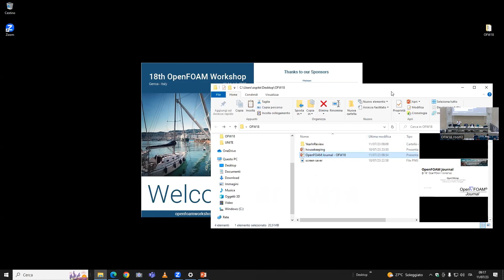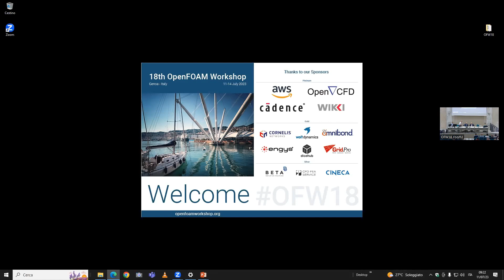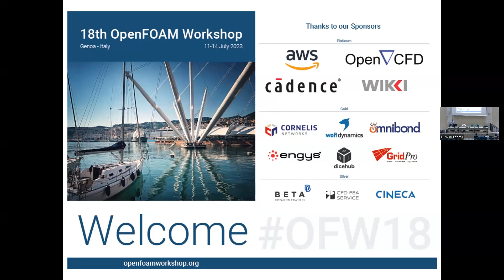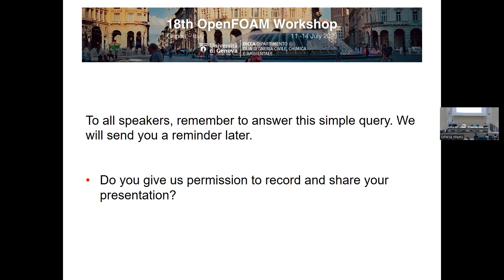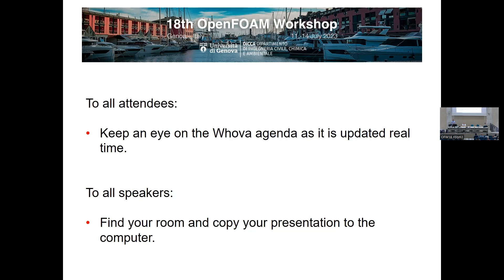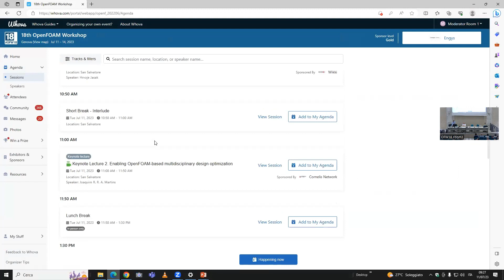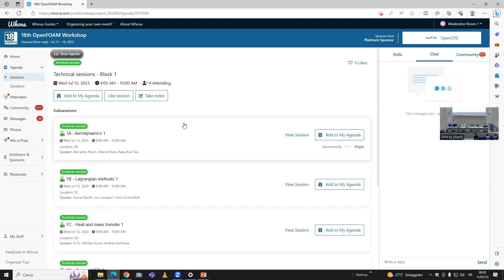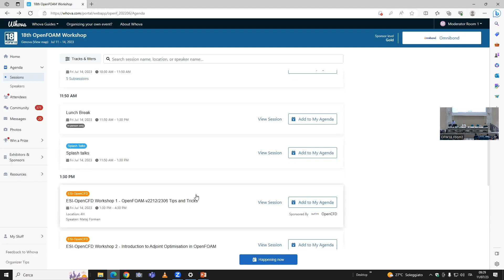18th OpenFOAM Workshop - Opening session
Opening session by Jan Pralits and Joel Guerrero

18th OpenFOAM Workshop
11-14 July, 2023. Genoa, Italy.

These videos are uploaded under the YouTube standard license. This essentially means that the video can only be accessed from YouTube for watching purposes and cannot be reproduced or distributed in any other form without this channel's consent and the consent of the original presenters.